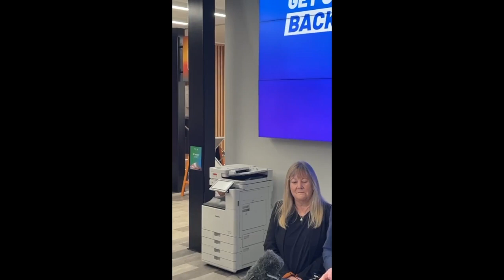National Party Leader Announce International Education Policy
Reviving international education is another part of National’s plan to rebuild the economy to get it working for all New Zealanders, says National’s Tertiary Education spokesperson Penny Simmonds and National’s Immigration spokesperson Erica Stanford.

“Before the pandemic, international education was New Zealand’s fifth largest export earner, contributing $3.7 billion to the economy and supporting at least 6,000 jobs. But the sector is struggling to recover, with its contribution to New Zealand’s economy down significantly in 2022, delivering only $800 million,” Ms Simmonds says.

“New Zealand has been in recession, the cost of living continues to rise faster than wages, and mortgages are unaffordable. We need to get sectors that can provide much-needed export earnings like international education back on their feet as soon as possible.

“Supporting international education to recover will boost export revenue, create job opportunities, and strengthen global connections that will drive economic growth in New Zealand.